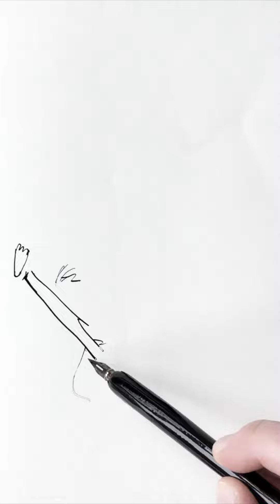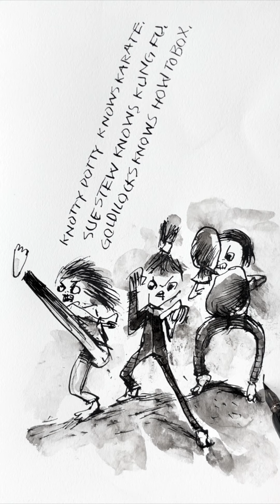Drawing 280, “Three Graces”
The rhymes of this cartoon illustration come from my book “Welcome, Chum (Yum Yum)”.